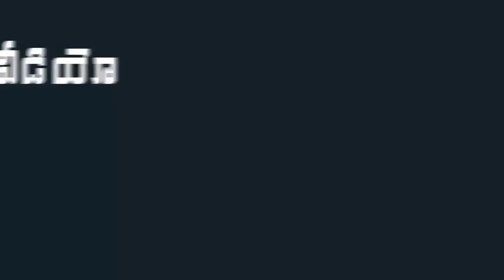Venugopala Krishna Speech At CM Jagan Public Meeting | Siddham | Mana Aksharam